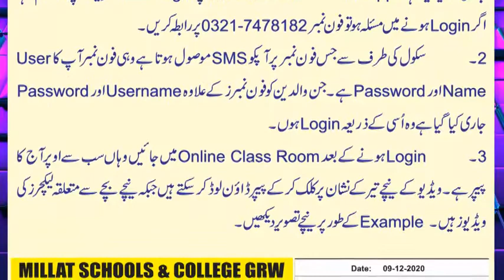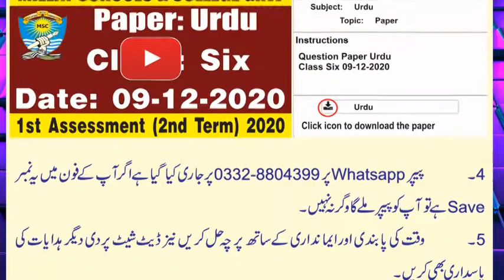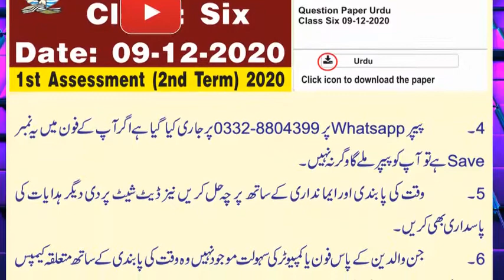Paper English (L) | Class 8th | 2nd Assessment | Instructions About Papers Solution |Millat School